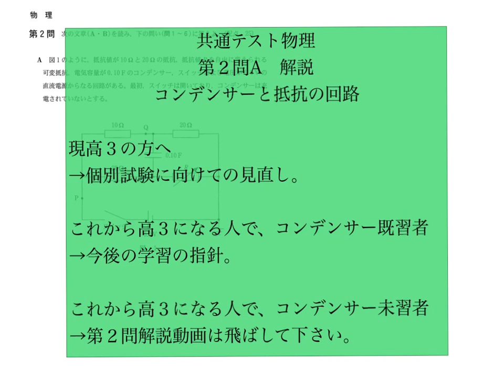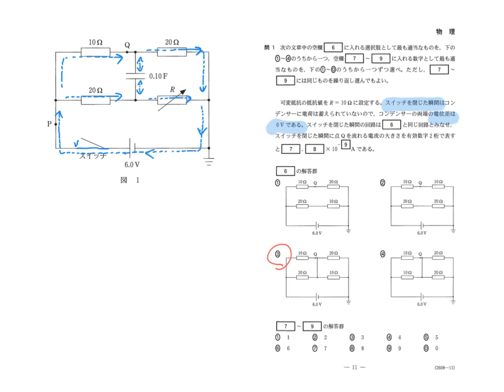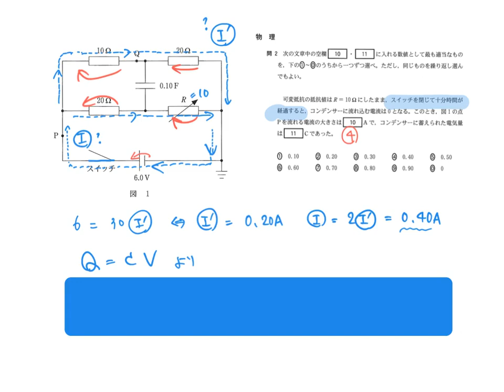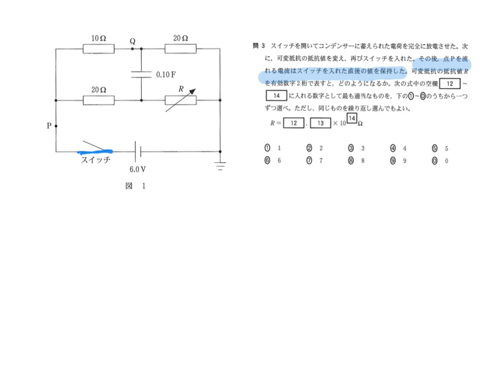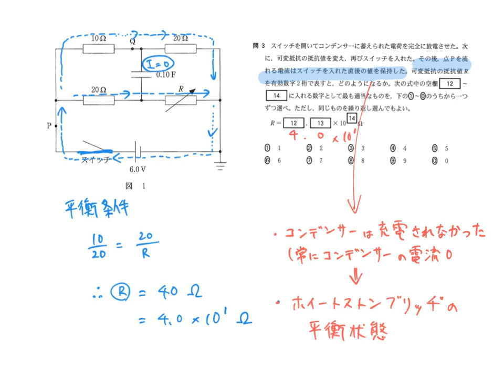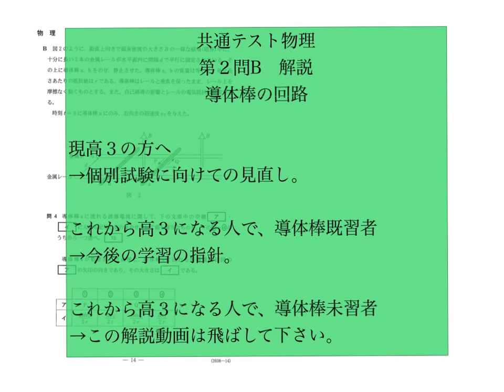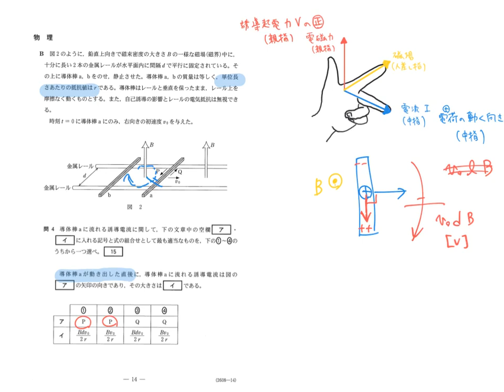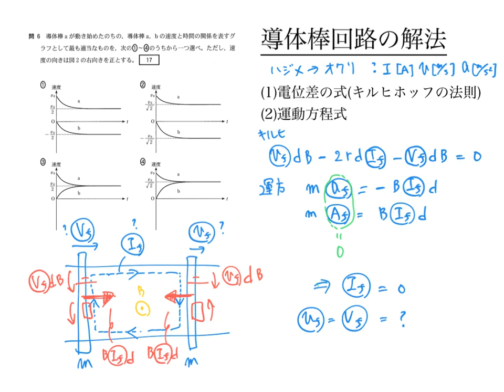2021年度 共通テスト 物理 第２問 解説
本動画は、令和３年度（2021年度）　共通テスト物理（１月１７日（日）実施）の解説動画です。
受験者の皆さんの復習にお役に立てばと思います。
また、高１・高２の皆さんには今後の学習の参考にしていただければ幸いです。